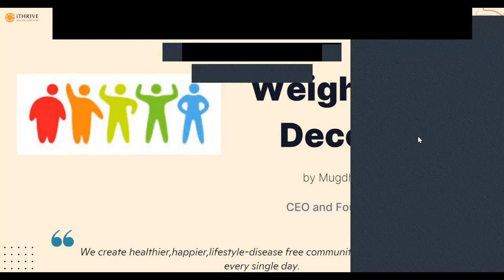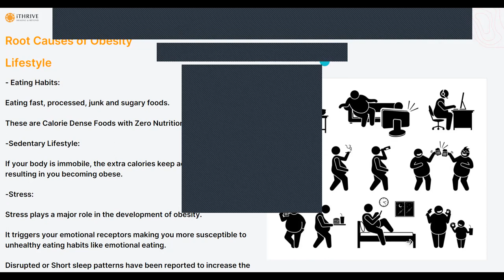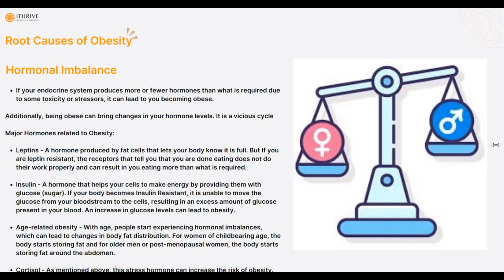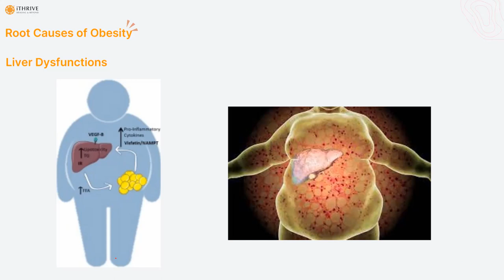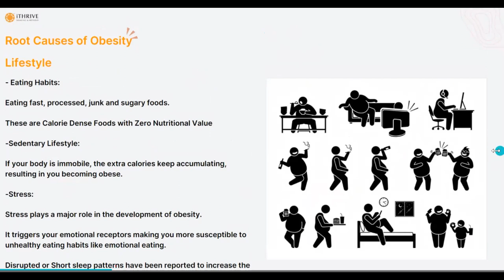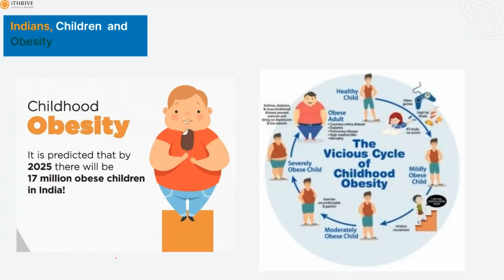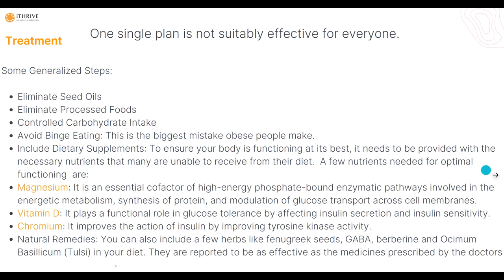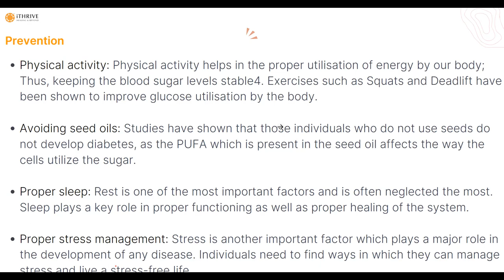Weight loss Decoded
Learn the truth about key aspects of Weight loss that conventional medicine misses out on, and treat your Weightloss effectively!
Here's what you'll learn:
✅ Identify the subtle signs and symptoms of Weightloss
✅ Understand the root causes behind your Weightloss struggles.
✅ Uncover personalized nutrition and lifestyle strategies for optimal health.
✅ The most up-to-date and evidence-based treatments and therapies for Weightloss disorders
Watch now and discover the key to unlocking a healthier, happier you!